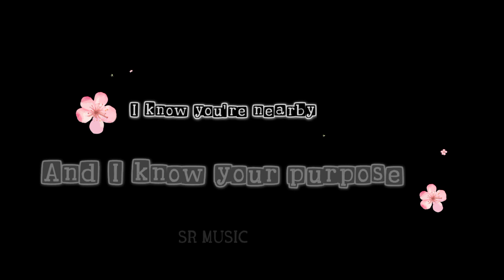Melting speed up - Melting like an ice cream When you smile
Hi guys,
My channel name is SR MUSIC
  This video is for all music type video
Guys show me your support and i will make more videos your support will motivate me .
@SR MUSIC
SR MUSIC